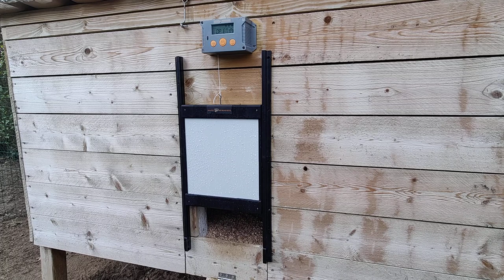Happy Henhouse Automatic Chicken Coop Door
We've installed the Happy Henhouse chicken coop door and reviewed it thoroughly.
See how the door operates by using the buttons on the controller.

If you want to read the full review of the Happy Henhouse check out our article

Interested in buying this coop door?